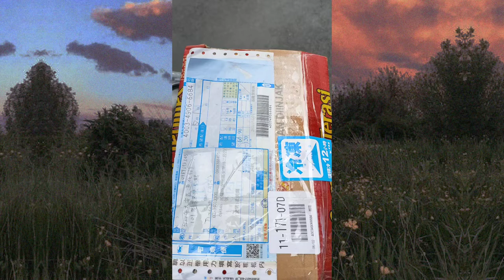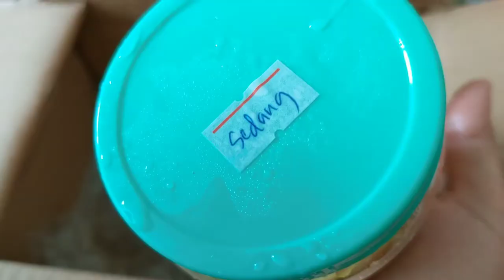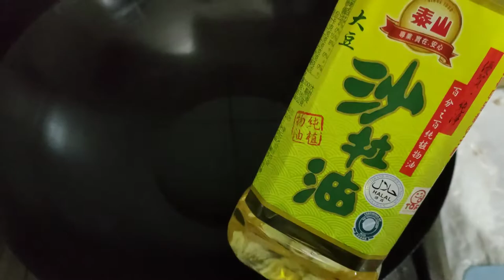Dapat paketan Bumbu Instan dari Toko Diary Keelung || Review bareng yukkk